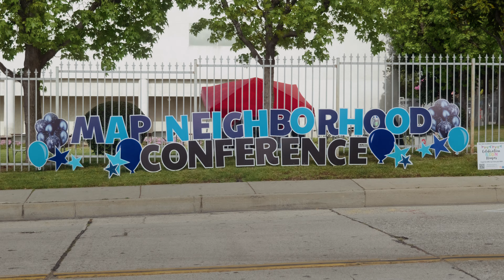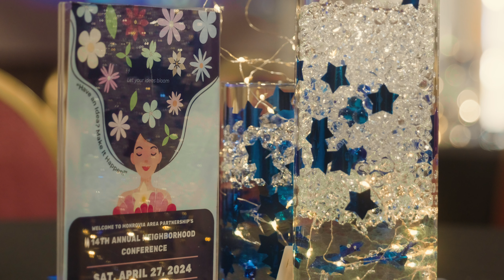MAP Neighborhood Conference 2024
Highlights from the 2024 MAP Neighborhood Conference.